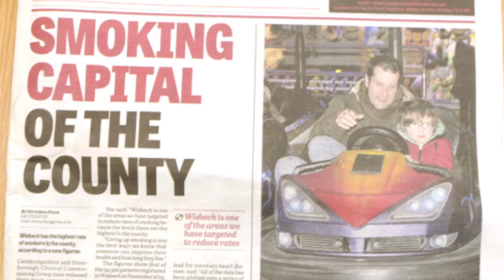Steve Barclay vote on plain cigarette packaging